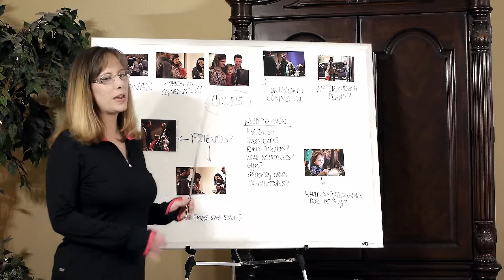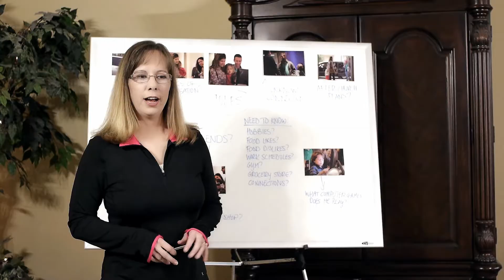Life Groups at Christ the Redeemer Church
Starring:
Tina Schinneller
Jason Residorf
Tanner Gabbett
Lydia Yost

Special thanks to Kiara Yee